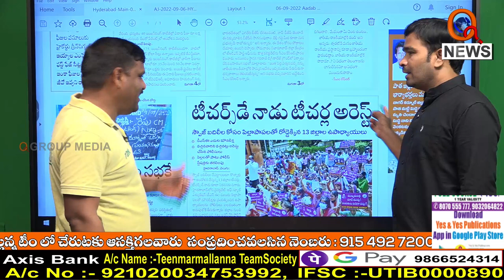సొలుగుతున్న తెలంగాణ...|| TeenmarMallanna || QNews || QNewsHD